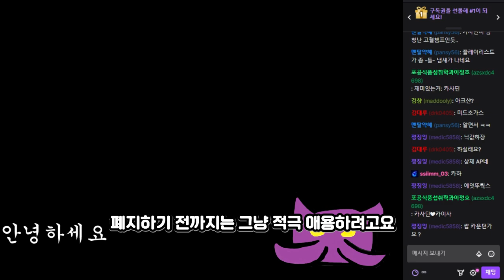W 쿨타임 온 (아님)